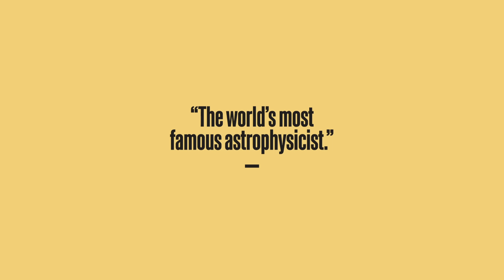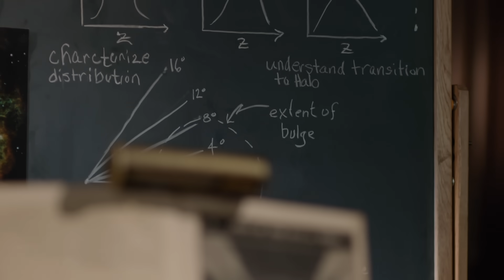Neil deGrasse Tyson Teaches Scientific Thinking and Communication | Official Trailer | MasterClass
Neil deGrasse Tyson was just nine years old when he became fascinated by the mysteries of the cosmos. Today he’s known worldwide for inspiring others to consider the world—and the universe—around us. The astrophysicist, director at the world-renowned Hayden Planetarium in New York City, and science influencer has been a powerful advocate for science literacy with a popular television series and the NYT–bestselling book Astrophysics for People in a Hurry. He’s been awarded the U.S. National Academy of Sciences Public Welfare Medal for his “extraordinary role in exciting the public about the wonders of science.” Now he’s teaching you how he connects with audiences around the world.

In his MasterClass, Neil deGrasse Tyson teaches you how to discover and communicate objective truths in clear, exciting, and engaging ways. Learn to think, measure, and weigh information like a scientist; detect flaws in your own reasoning and navigate cognitive bias; and gauge the credibility of information and ideas. He also teaches you his personal approach to communicating, whether you’re presenting to an audience, delivering a sound bite, or simply conversing with friends and family around the dinner table.

In this online class, you’ll learn about:
• Scientific literacy
• Cognitive bias
• Personal and political truths
• The scientific method
• Making predictions
• Scientific measurement
• Effective communication
• Connecting with an audience
• Creating a sound bite
• Inspiring curiosity

About MasterClass:
MasterClass is the streaming platform where anyone can learn from the world's best. With an annual membership, subscribers get unlimited access to instructors and classes across a wide range of subjects. Each class features about 20 video lessons, at an average of 10 minutes per lesson. You can learn on your own terms — in bite-sized pieces or binge it all at once. Cinematic visuals and close-up, hands-on demonstrations make you feel one-on-one with the instructors, while the downloadable workbooks help reinforce your learning. With MasterClass, you can stream thousands of lessons anywhere, anytime, on mobile, desktop and TV.